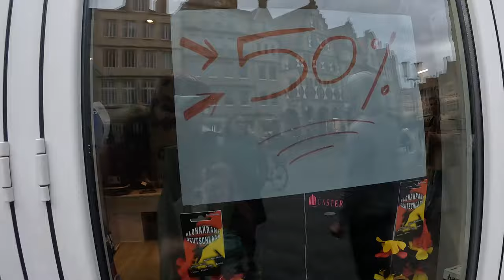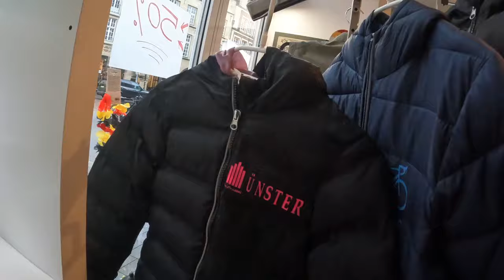Celebrating My Wife's Birthday at G.O.P Münster, Germany 🎉"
Join us on an unforgettable birthday adventure as we surprise my wife with tickets to an incredible acrobatics show at G.O.P in Münster, Germany! From jaw-dropping stunts to heart-pounding performances, this vlog captures every moment of our exhilarating experience. Watch as we celebrate love, laughter, and the joy of shared experiences on this special occasion. Don't miss out on the excitement - hit play now and join the celebration!"